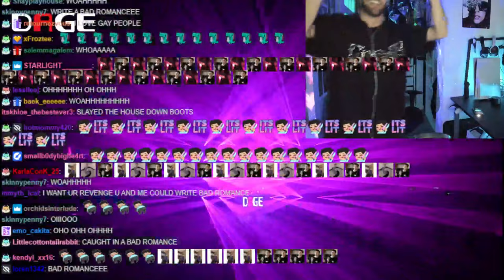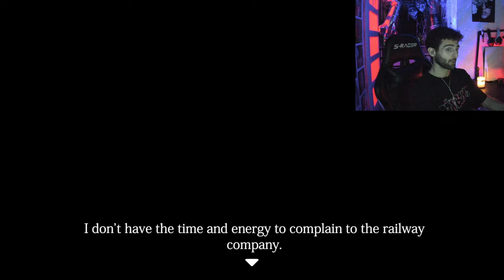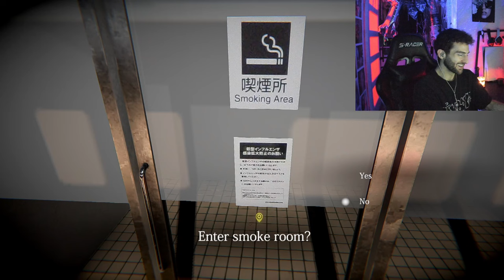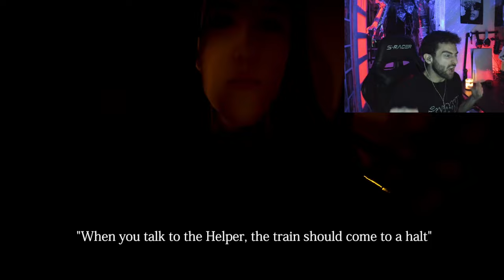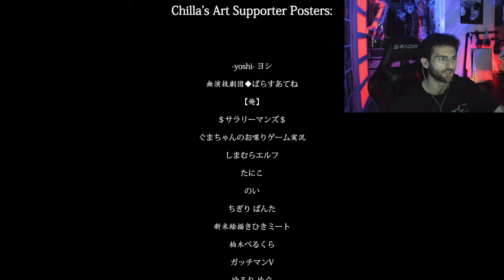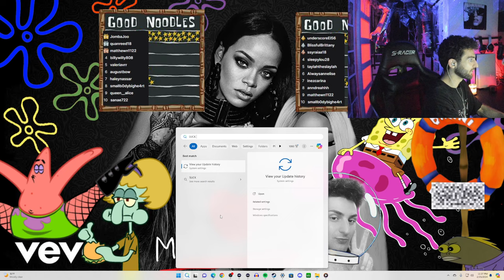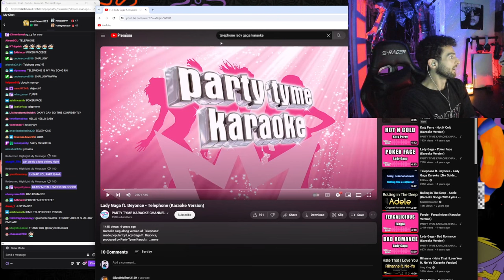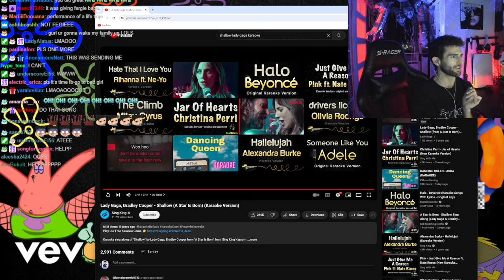CHILLA'S ART: THE GHOST TRAIN + SUCK UP [02-25-2024]